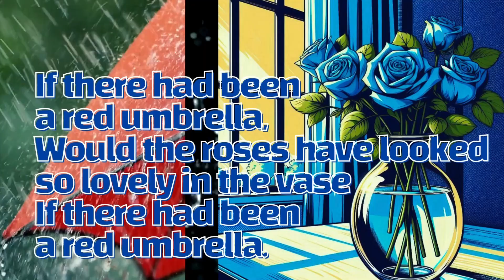Roses & Umbrella | If a Red Umbrella Had Been | PoetryCanvasBeaukey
The poem "If There Had Been a Red Umbrella" explores themes of loss and longing. The red umbrella symbolizes a protective barrier and represents something precious in our lives. As we navigate through painful and challenging moments, we might wonder if we could have experienced fewer wounds and more beautiful moments if that umbrella had been there for us. However, when the wind blows and the umbrella flies away, that protection vanishes, leaving us wet and scattered, confronting the weary reality. In such moments, we may feel as if we are dreaming. Upon waking, what remains is an empty vase, a sense of emptiness. Were the flowers beautiful? Would they have been more beautiful if the umbrella had been present? Through this poem, I hope to provide a moment of reflection on the lost beauty and moments of loss we experience in life.
[Production Process]
First, a Korean poem is created, then AI technology is used to combine poetry with digital art. Music is added to complete an emotional video. The production process is as follows:
1. Create a Korean poem
2. Translate the poem into English using ChatGPT
3. Generate images using Microsoft Image Creator Bing
4. Use Canva to create poem visuals, thumbnails, and video